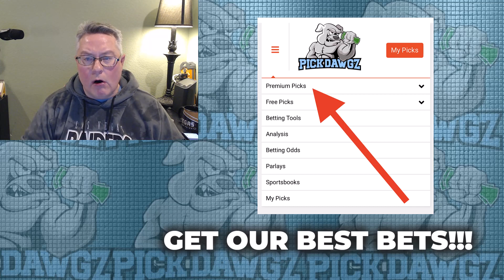NFL Public Betting Report Today 11/5/23 | Against the Public with Dana Lane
NFL picks for  11/5/23 Free NFL Picks and Prediction NFL Betting Tips

Dana Lane goes through the NFL schedule on Sunday,  11/5/23, and makes some free betting picks.

0:00 - Intro